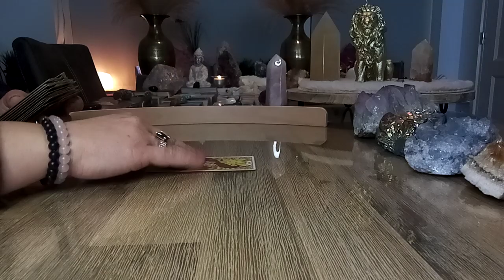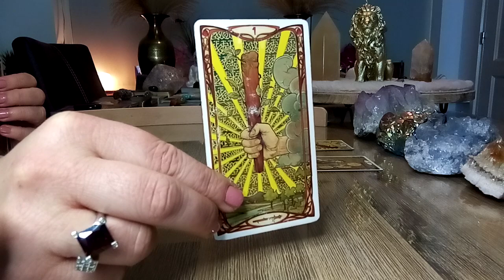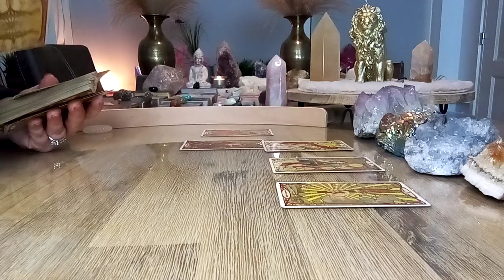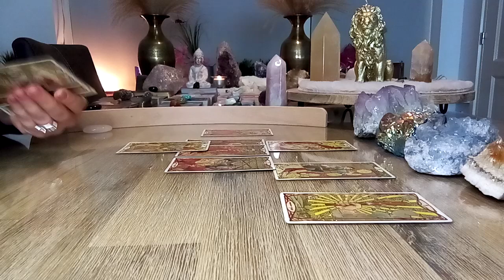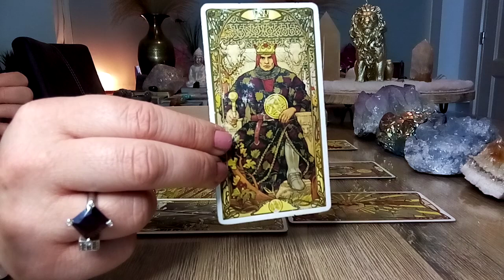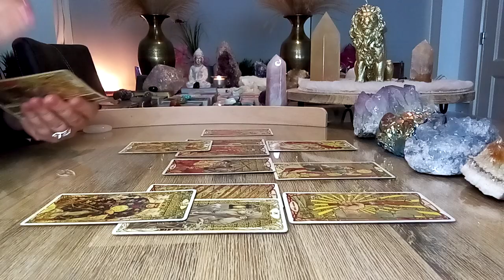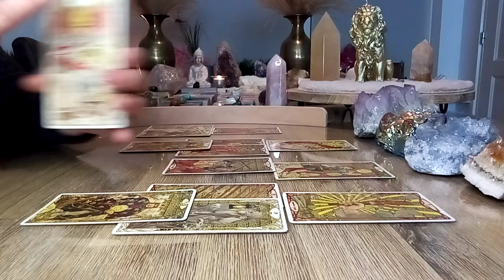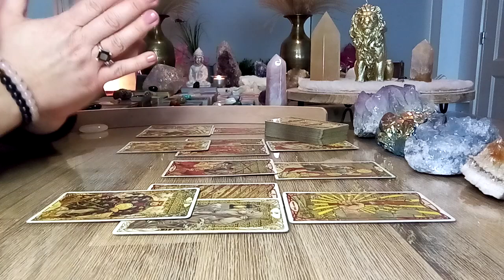Steenbok ♑ 27 feb - 5 mrt 2023 💫 Korte boodschap van het Universum 🙏💝🍀 Tarotreading 😇